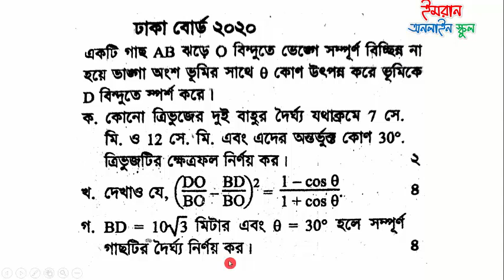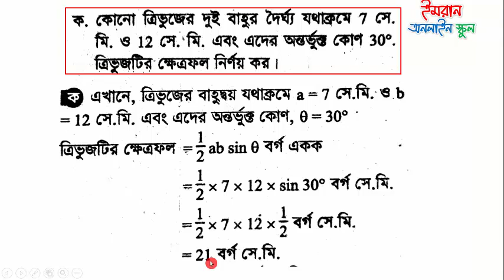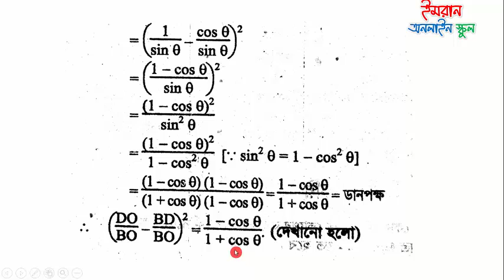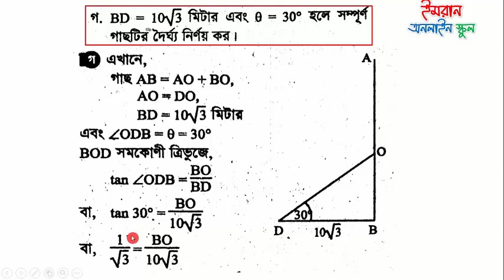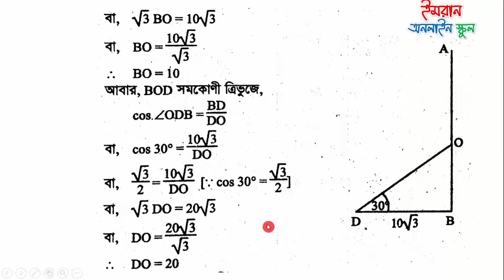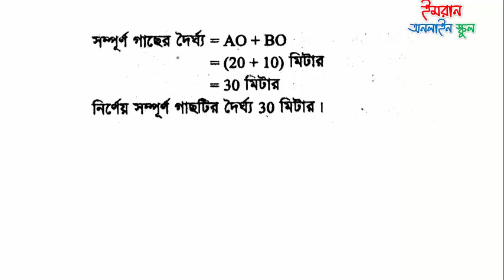SSC সাধারণ গণিত। ঢাকা বোর্ড 2020। দূরত্ব ও উচ্চতা। অধ্যায় ১০।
Creative question

ssc math board question 2020
ssc general math question 2020
ssc math question 2020 Dhaka board
ssc general math question 2020 Dhaka board
ssc math question 2020 Dhaka board solution

দূরত্ব ও উচ্চতা সৃজনশীল
দশম শ্রেণির গণিত সৃজনশীল প্রশ্ন

নবম দশম শ্রেণীর গণিত সৃজনশীল প্রশ্ন

মান নির্ণয়ের অংক সমাধান
সৃজনশীল প্রশ্ন গণিত
নবম শ্রেণির গণিত সৃজনশীল প্রশ্ন